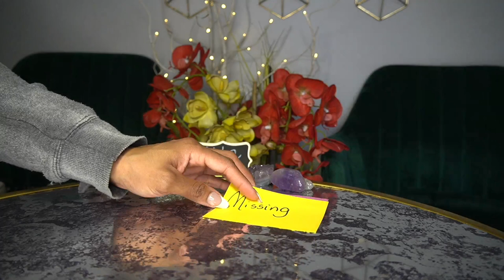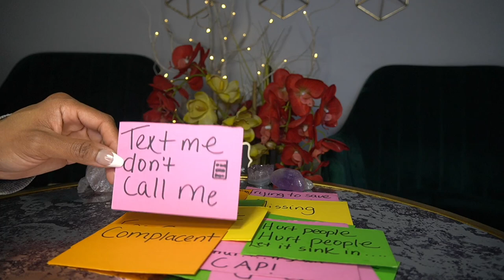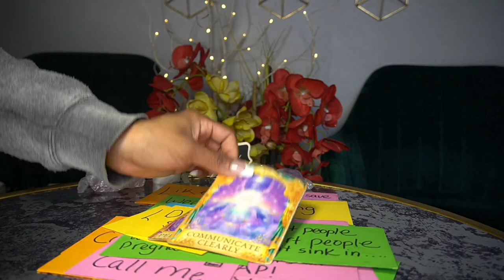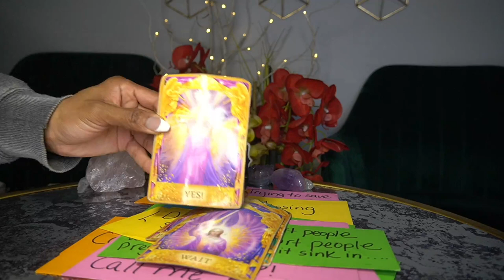LEO END OF FEB '22 SPYING AND SNOOPING AROUND 'CAUSE YOU'RE LYING